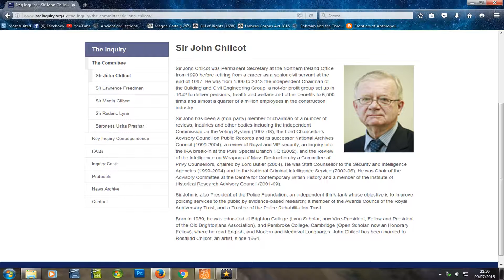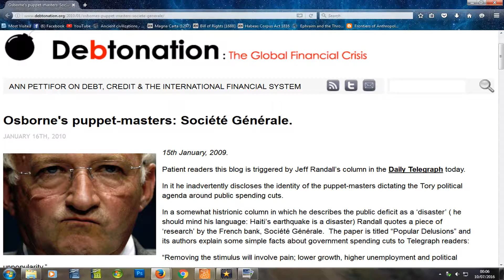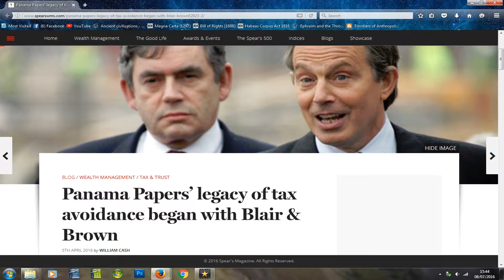Chilcot Exposed! Iraq War Inquiry Head Was Well Placed In GCHQ - Now What? Part 3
Sir John Chilcot who this week condemned Tony Blair for the decision to go to war with Iraq, was himself staff counsellor for the intelligence services while number 10 was demanding any old excuse be found, to justify Blair and Bush's personal and private religious and financial campaign. No matter what kind of Pandora's box it opens.
So he was privy to the way the intelligence was being twisted to give a false impression. Potentially, Chilcot would have known or at least been aware of Dr David Kelly and the pressure being mounted on him which resulted in his questionable suicide.

A common sense approach to tackling the current political turmoil affecting the UK.

We are in the midst of the information revolution.

If we stop listening to the fear mongering and propaganda launched at us daily, we might find there are solutions to tough situations.
Part 3 of my thoughts